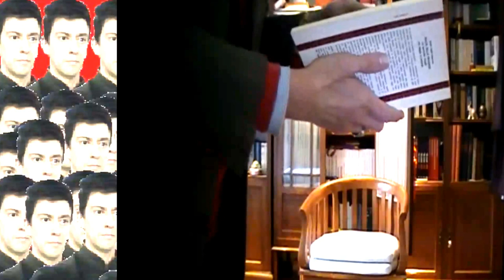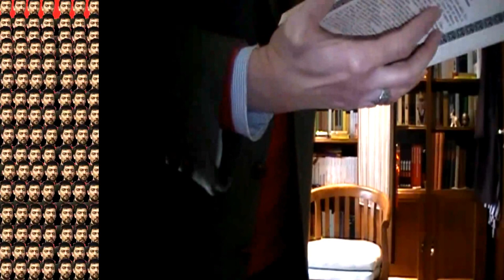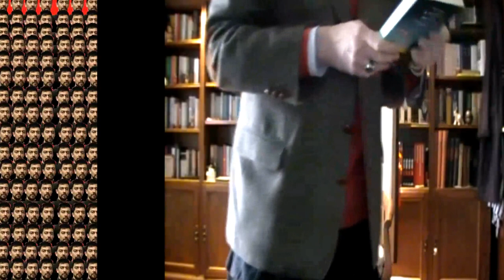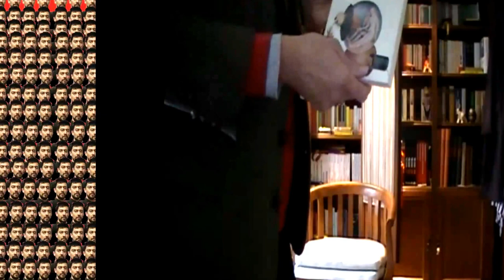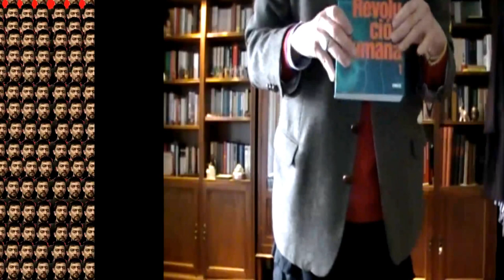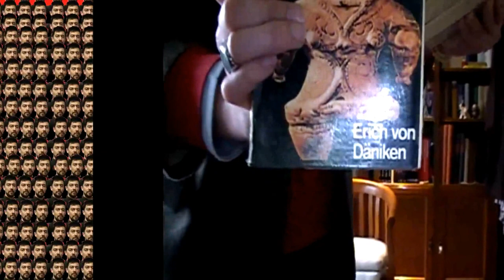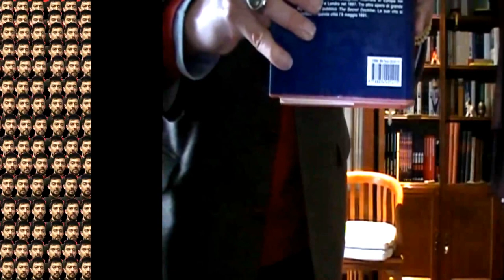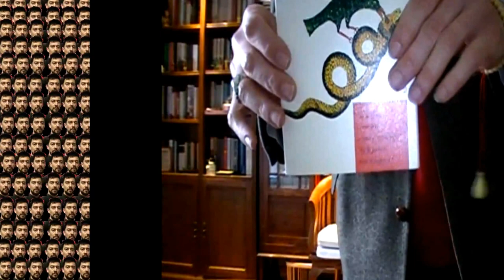Elezioni amministrative ed europee 2014. @SanTenChan parla dei suoi libri balenghi!